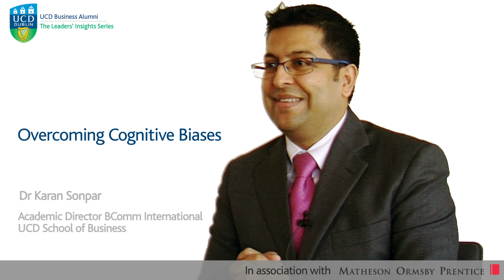UCD/Matheson: Dr. Karan Sonpar, Academic Dir. - Cognitive Biases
Dr. Sonpar has undertaken considerable research into cognitive biases and how they impact on decision making.

Karan is one of the leading academics from the UCD School of Business and lectures in the areas of behavioural strategy and leadership. He is a recipient of several teaching and research awards.